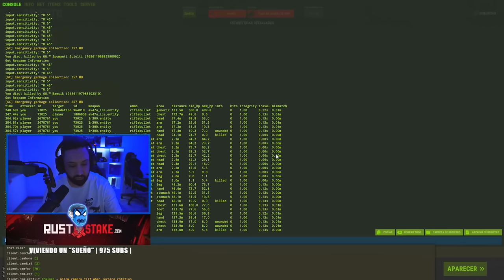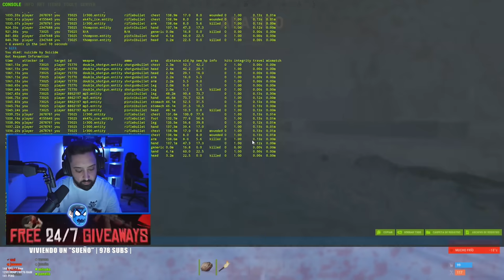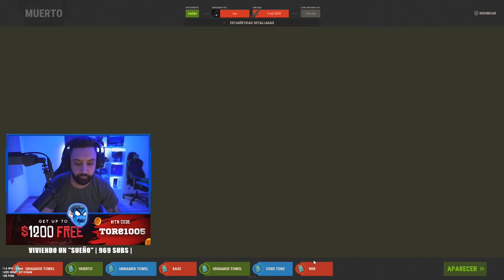RAIDEAR EN ESTE SERVIDOR ES MUY DIFICIL! | RUST Gameplay Español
Ayudame a conseguir 300 descargas: Instala el juego gratis, completa el tutorial y estarás apoyando el canal!

[COMO PARTICIPAR EN EL SORTEO]

- GUARDA UNA CAPTURA DEL ULTIMO PROGRESO QUE CONSEGUISTE JUGANDO RAID SHADOW LEGENDS DESDE NUESTRO ENLACE.

- SI LLEGAMOS A LAS 300 DESCARGAS, PUBLICARE DESDE MI CUENTA DE TWITTER COMO PARTICIPAR.

💻 INFORMACIÓN SETUP